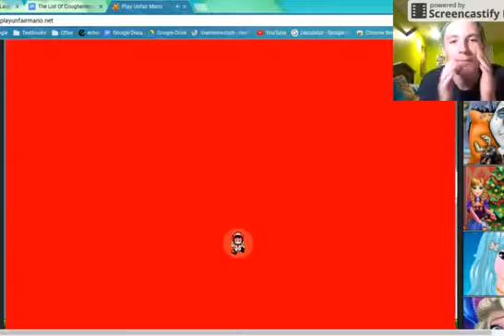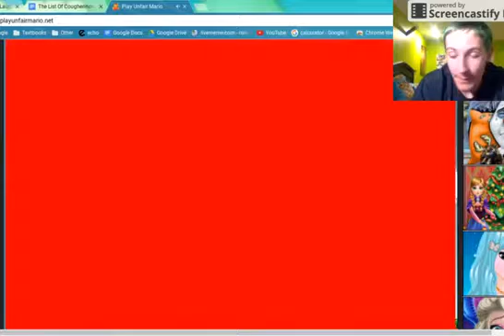Unfair Mario Part 1 (THIS IS NOT COOL)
This game is of me playing the game "unfair mario" that is all i'm gonna say, cause I got so mad at this game, if you enjoy this video, please leave a like, comment, and maybe while your at it, Subscribe :)